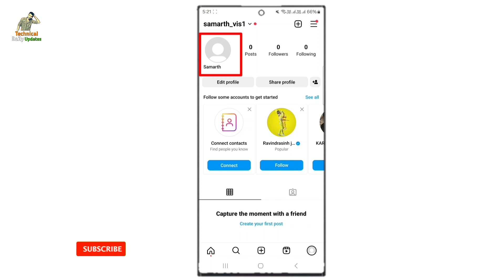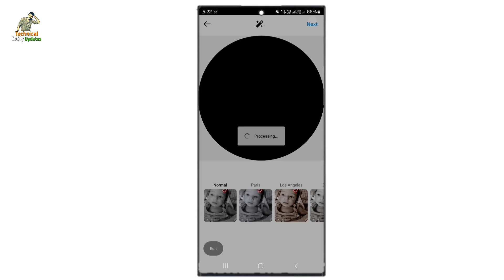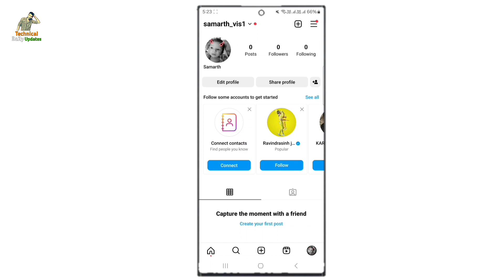How To Set Or Change Profile Picture On Instagram Account | Instagram Profile Picture Kaise Lagaye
Dosto agar aap janna cahte hai ki instagram ka profile picture kis tarah se add ya change kiya jata hai to is video ko pura jarur dekhe.